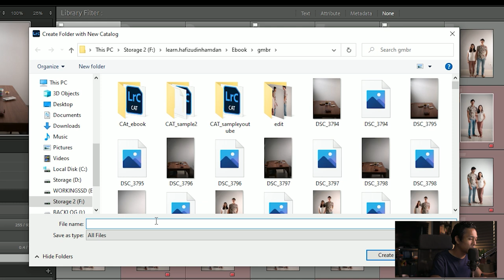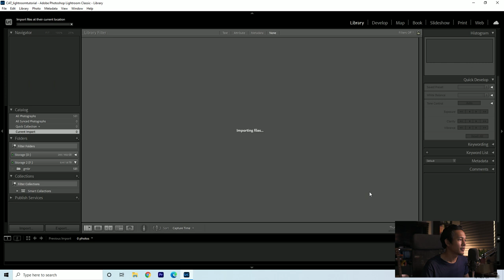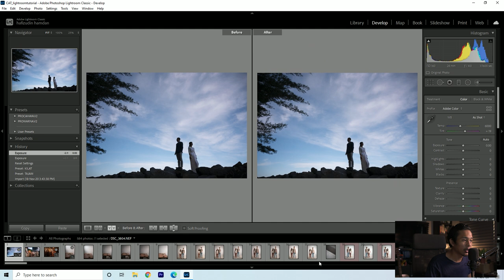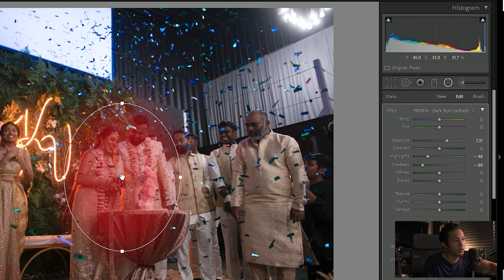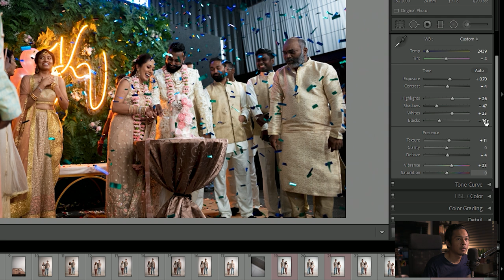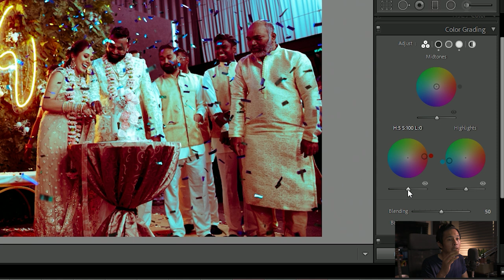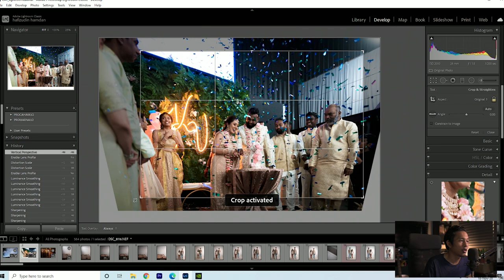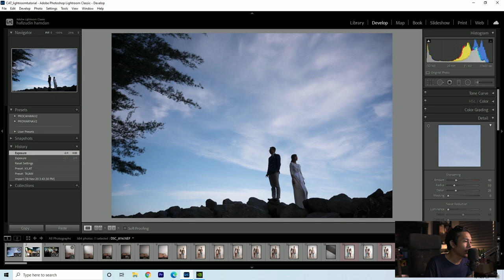Tutorial basic Lightroom CC classic [Malay]